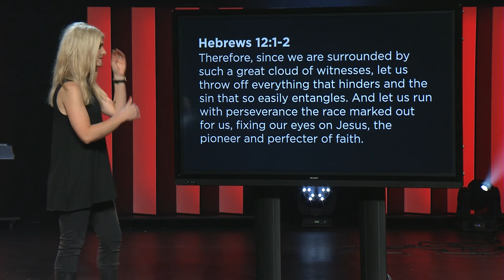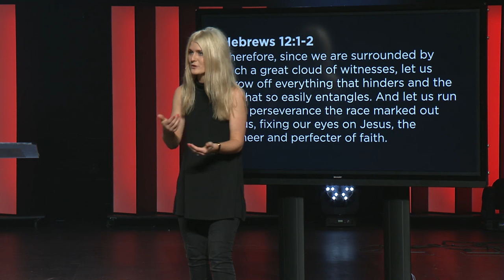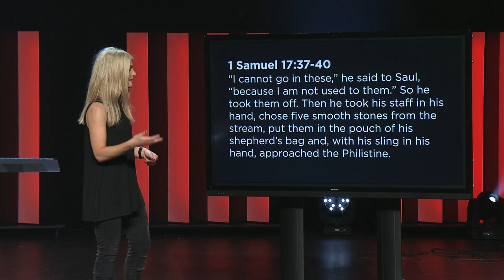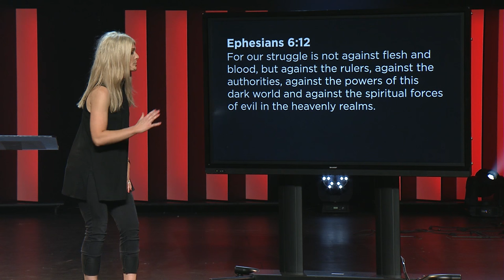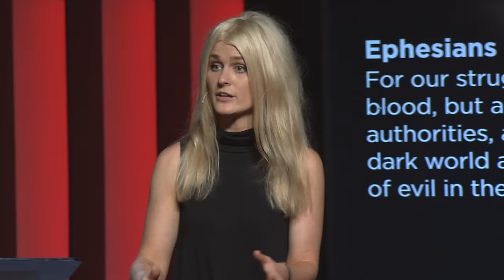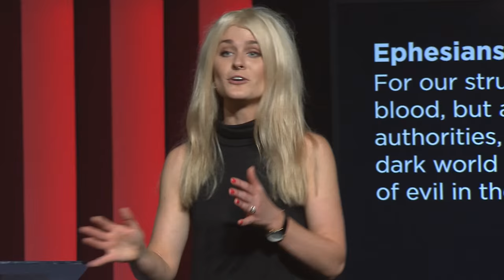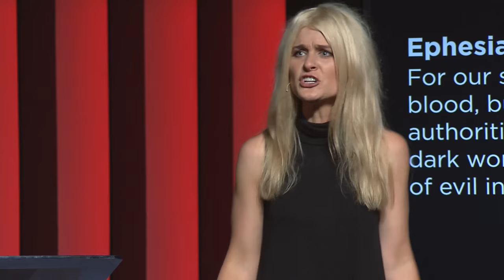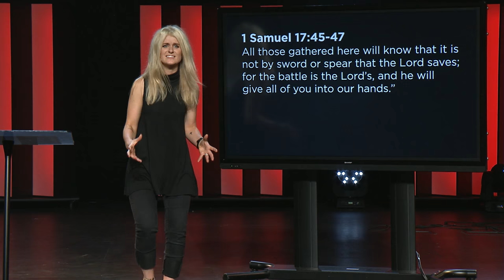Running with the Giants: Bethany Ufema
6.12.16 ::: Running with the Giants : Be Bold In Your Weakness

Just like when David faced Goliath, we have a choice to make when facing battles in this world. We can choose to cover up our weaknesses and live according to the shame our sin and experience push on us, or we can choose to walk boldly into our battles knowing God is made strong in our weakness and covers our shame. We can grow in our boldness by sitting at the feet of Jesus and allowing His truth to speak louder than our experience.

A message by Bethany Ufema, Executive Creative Director at Lifepoint Church in Fredericksburg, Virginia.